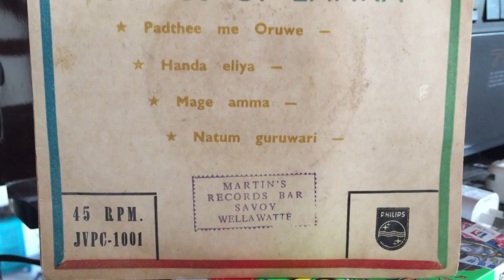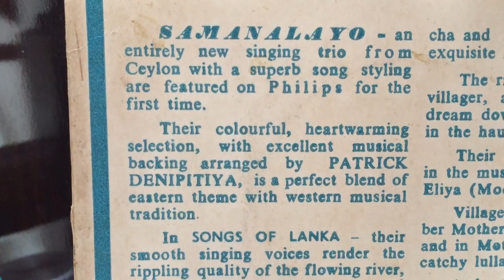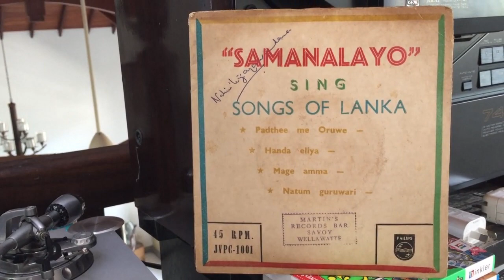Reymond Fonseka with Samanalayo: Nelawena Mawu Ukule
Lyrics: Reymond Fonseka; Melody: Nihal Silva; Music: Patrick Denipitiya